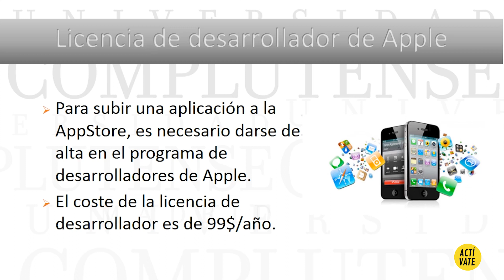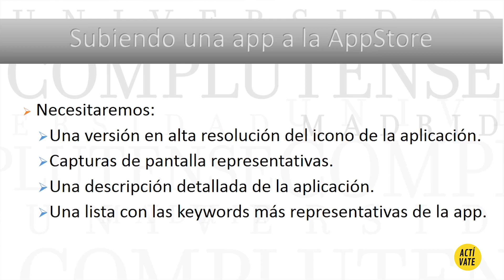Apps para dispositivos móviles: Plataformas de desarrollo: iOS (publicación)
Vídeo de Albert Meco (Director Ejecutivo en Materia Works) sobre i OS como plataforma de desarrollo. Se engloba dentro MOOC "Apps para dispositivos móviles", que podrá cursarse desde la plataforma Actívate

Este documento, su texto y gráficos e imágenes, puede ser utilizado bajo una licencia Creative Commons de tipo Atribución, No-Comercial. En caso de utilizarse este material o de la creación de un derivado, la atribución se debe respetar citando la fuente como "Actívate, Google España 2012" y expresamente, si es posible, mediante un enlace activo a